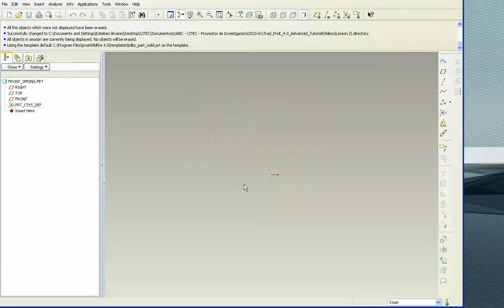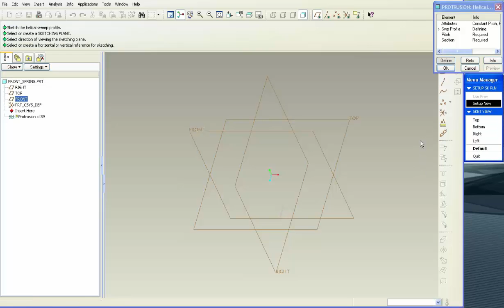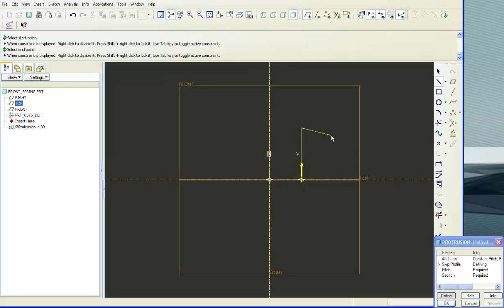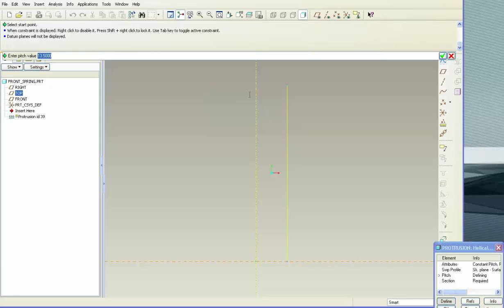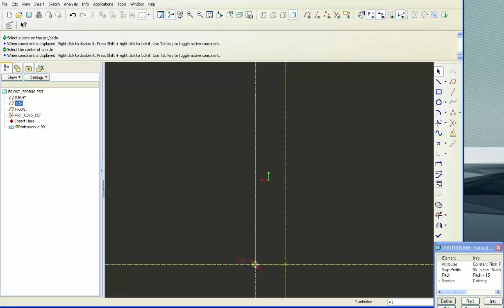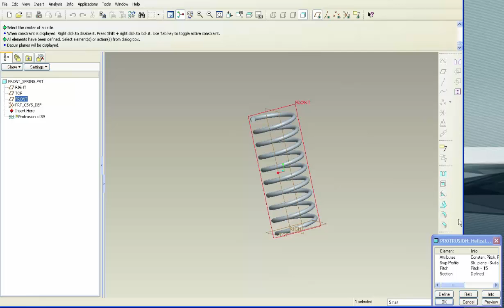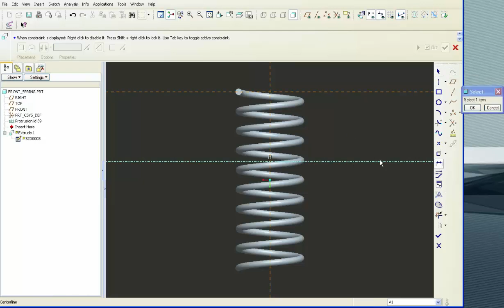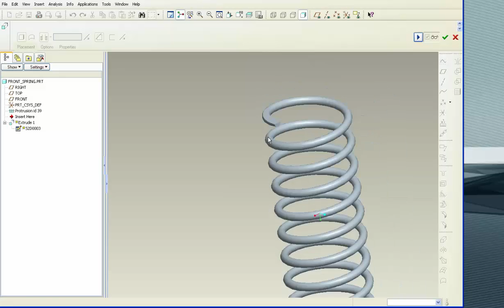ProE Advanced Tutorial Leccion 2 front spring